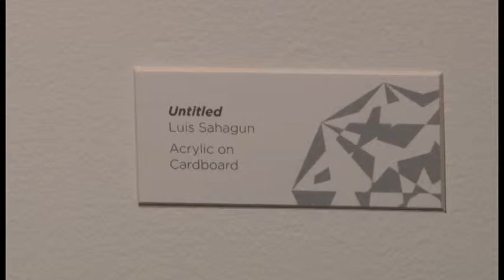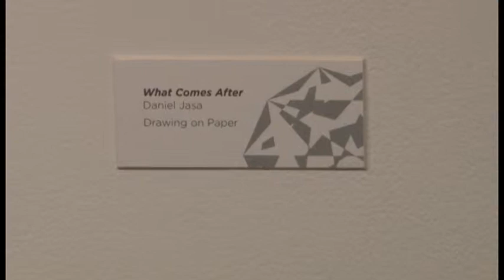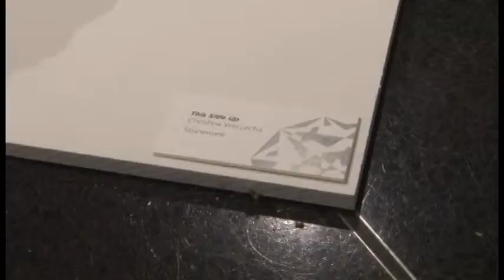Juried Graduate Art Show Fall 2013